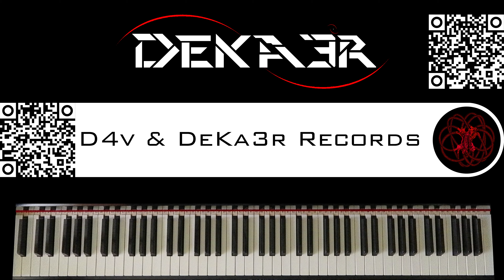🔴 IRL - ESTUDIOS PROFUNDOS DE PIANO - FA SOSTENIDO MENOR ARMÓNICO - ESCALAS en SEXTAS - 429